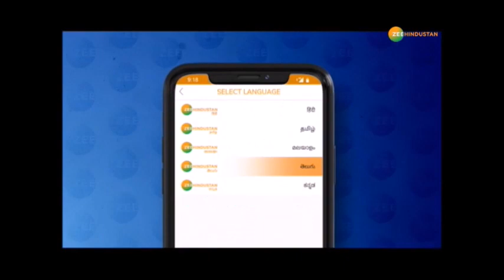Bihar Elections: पहले चरण के Voting के दौरान BJP के पोलिंग एजेंट की मौत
Bihar Elections: पहले चरण के मतदान के दौरान BJP के पोलिंग एजेंट की मौत | Bihar Elections

बिहार चुनाव के पहले चरण में BJP के लिए दुखभरी खबर आई. नवादा में मतदान के दौरान BJP के पोलिंग एजेंट की हार्ट अटैक से मौत हो गई - देखिए ये रिपोर्ट

About Channel